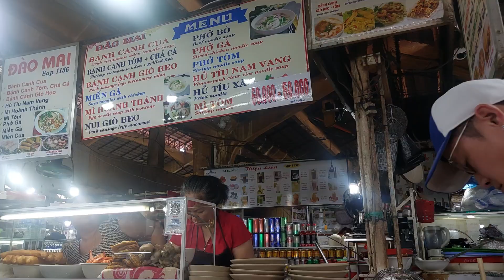Street Food, Ben Thanh Market, Saigon, Vietnam